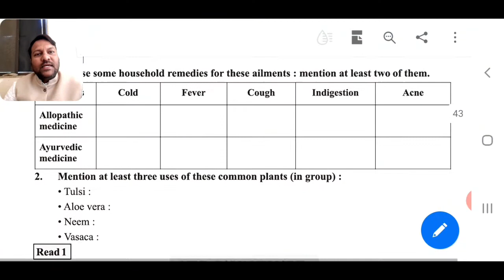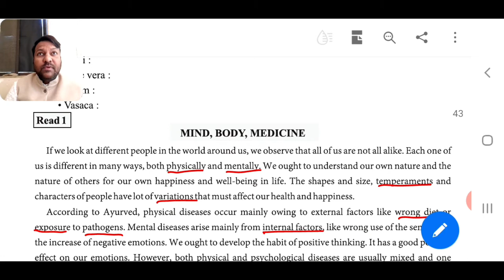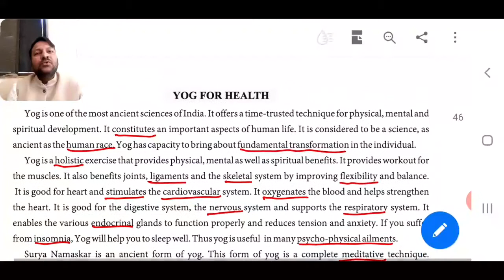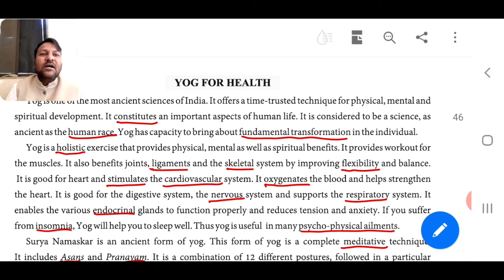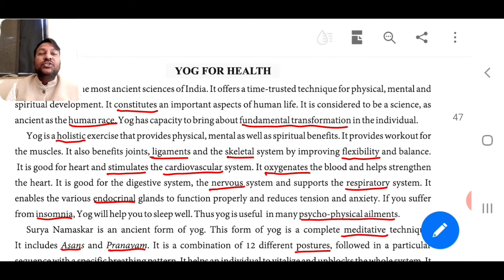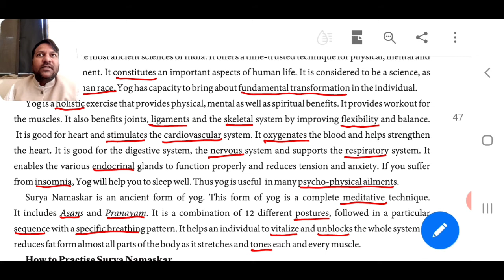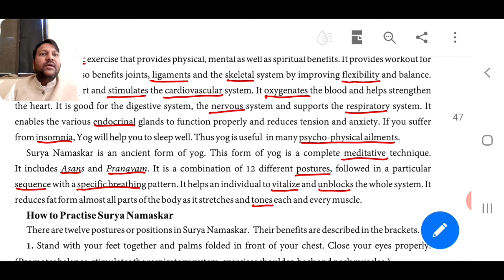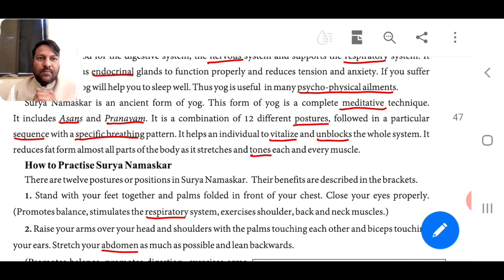Yog for health - Unit - 4, Read - 2, Part - 1, GSEB, Class - 11th, English ( S.L.)